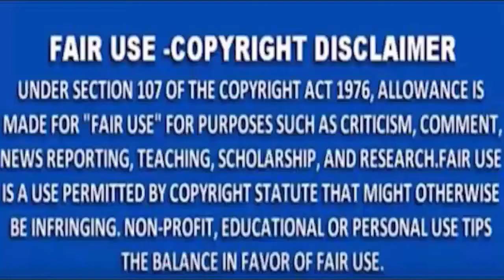MNSNEWSTV LIVE TV-कन्या प्राथमिक विद्यालय ग्राम कहरा में अध्यापक वा अभिभावक बैठक का आयोजन किया गया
MNS NEWS HINDINEWS ndtv MNSNEWSTV LIVE TVकन्या प्राथमिक विद्यालय ग्राम कहरा विद्यालय में अध्यापक वा अभि भावक बैठक का आयोजन किया गया